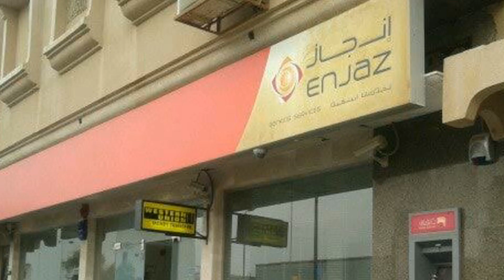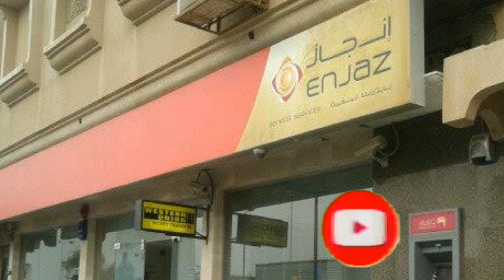25-06-2022 | Today Saudi Riyal Rate | Pakistan India Bangladesh Saudi Riyal Rate | MJH Studio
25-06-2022 | Today Saudi Riyal Rate | Pakistan India Bangladesh Saudi Riyal Rate | MJH Studio

saudi riyal rate riyal rate today in pakistan today saudi riyal rate india
Saudi Riyal
Riyal rate today